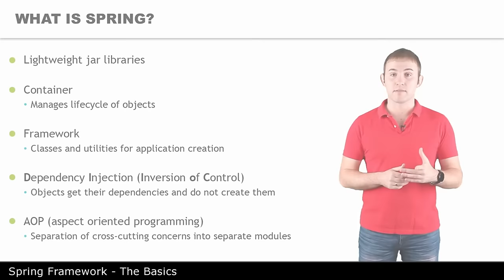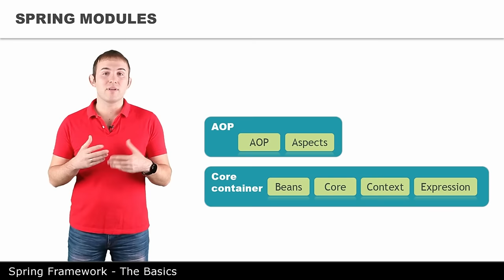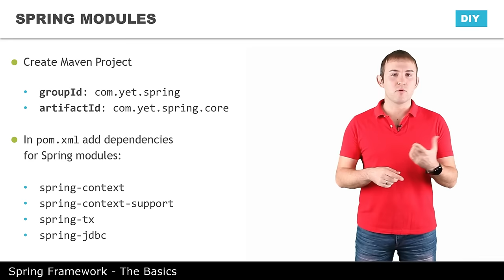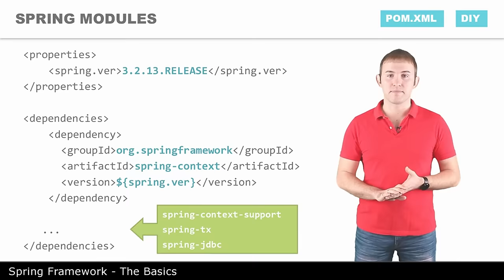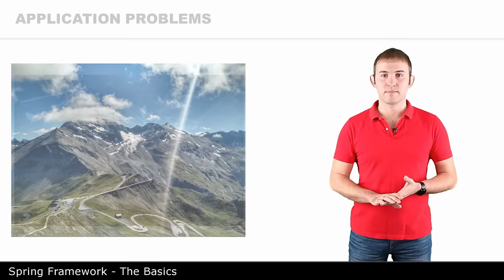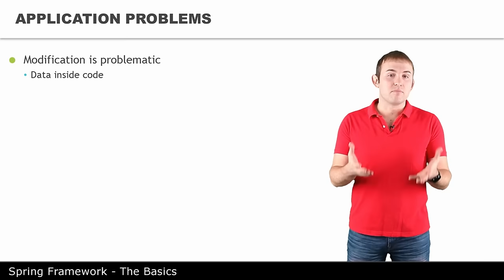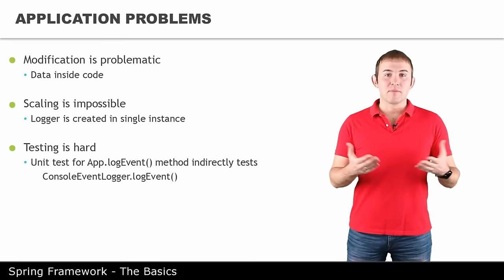Архитектура - 1 - The Basics of Spring Framework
Архитектура Spring Framework, его базовые компоненты, и почему без него может быть сложно. В данном видео-уроке мы начнем создавать простое приложение и увидим, какие проблемы могут возникнуть.